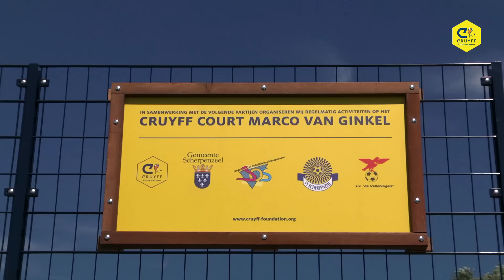7 Questions 7 Vragen Marco van Ginkel Stoke City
In 2013 was Marco van Ginkel het grootste talent uit de Eredivisie.
Hij kreeg daarvoor de Johan Cruyff prijs en een eigen Cruyff Court.
In Scherpenzeel waar Marco vandaan komt is zijn eigen Cruyff Court geopend.
Marco praat in deze reportage over zijn beste vriend Davey Pröpper, de man die hij kan vertrouwen. En Marco was vroeger altijd Steven Gerrard toen hij op de pleintjes voetbalde.
Hij kreeg dit jaar een panna van Nigel de Jong op de training bij Ac Milaan, maar krijgt hij bij de opening van zijn eigen Cruyff Court een panna van Touzani?

In 2013 Marco van Ginkel was the most talented player of the eredivisie in the Netherlands.
Now he is the proud owner of his own Cruyff Court in Scherpenzeel in the Netherlands. The Cruyff Foundation realised this beautiful court.
Marco talks about his best friend Davey Pröpper ( PSV ) and when he was a kid he always wanted to be Steven Gerrard.
Nigel de Jong gave him a nutmeg during training at Ac Milan, but does he get a nutmeg from Touzani on this event?

Cruyff Foundation 2015
Host: Soufiane Touzani